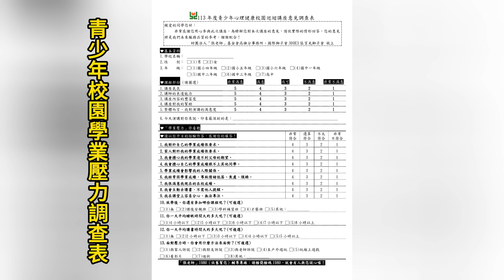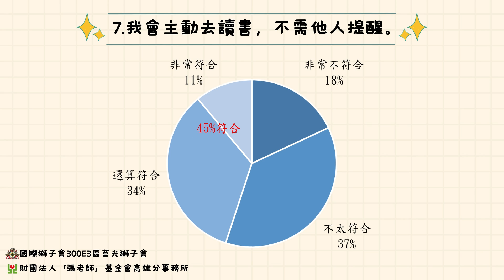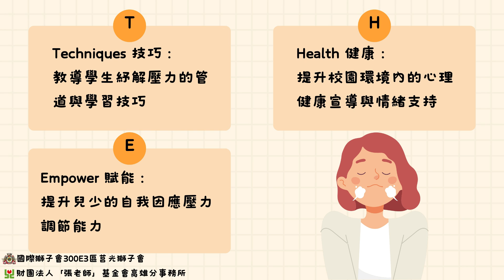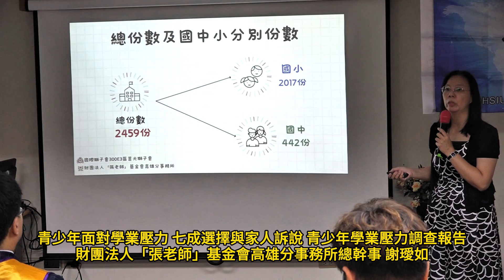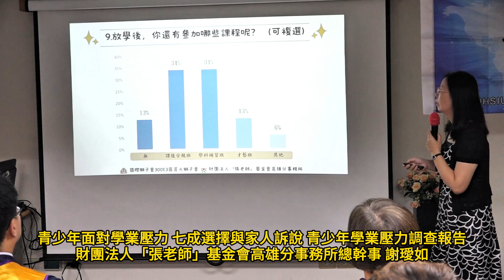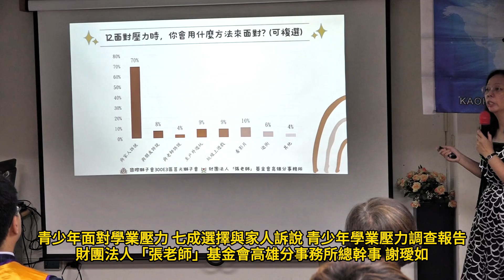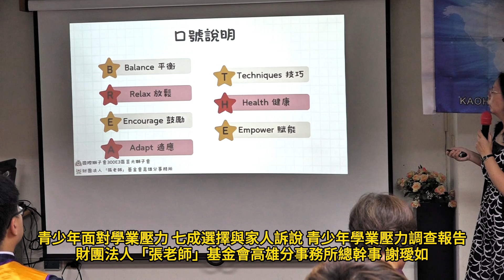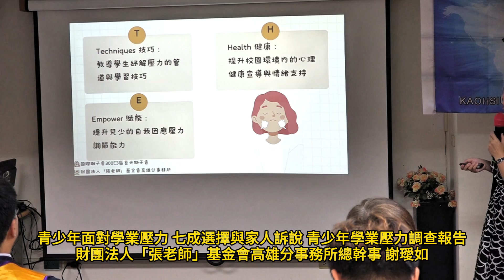青少年面對學業壓力 七成選擇與家人訴說 青少年學業壓力調查報告 財團法人「張老師」基金會高雄分事務所總幹事 謝璦如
高雄「張老師」中心與高雄市莒光獅子會於 113 年 8 月 6 日共同舉辦「健
康心理‧適性學習」青少年校園學業壓力調查發表會，莒光獅子會長期支持高
雄「張老師」辦理青少年心理健康校園講座，為了瞭解青少年的相關問題，今
年針對 21 所國小、國中學生進行問卷調查，探討青少年在校園學業壓力的心理健康現況，發表會將報告調查結果，並由過去長年投注教育事業，培育英才無數的高雄「張老師」副主任委員、前高雄女中退休校長，現任高雄市政府教育局榮譽督學、正修科技大學兼任助理教授黃秀霞博士主持發表會，並邀請專家學者顏惠齡諮商心理師、以及學校家長吳菁家長參與發表會，分享青少年在校園學業壓力的心理變化，並請心理師分析專業的看法及意見。

高雄「張老師」針對國小高年級、國中，共 21 所學校的青少年進行心理健
康的調查，總共回收 2,459 份問卷。從調查結果發現：
一、父母要求青少年的成績佔比分別為：30%非常符合、45%還算符合；青少年擔心自己的學業達不到父母的期望佔比分別為：32%非常符合、38%還算符
合；調查結果發現二者呈現正相關，也就是父母對於成績要求越高者，青
少年越擔心無法達到父母的期望。
二、擔心自己學業成績跟不上其他同學佔比分別為：26%非常符合、35%還算符合；青少年因學業成績導致情緒低落、焦慮、煩躁，佔比分別為：17%非
常符合、28%還算符合；調查結果發現二者呈現正相關，也就是青少年越
擔心學業成績跟不上同學，越容易產生情緒困擾。
三、青少年放學後仍要繼續參加其他課程佔比分別為 87%，其中包含：課後安親班、學科補習班、才藝班

從上述的調查報告中，我們發現高雄市的青少年，在要求個人成績的同時
也會擔心父母對於自己的期望，以及與同儕比較造成人際互動困擾，進而影響
青少年身心健康，甚至可能引發危機事件，同時在調查報告中發現青少年在面
對壓力時，仍有少部分學生選擇逃避或壓抑個人情緒等情形；因此高雄「張老
師」及莒光獅子會特別藉此發表會來呼籲【B.R.E.A.T.H.E】「健康心理，適性
學習」，協助家長與青少年朋友使用適切的方法與態度來面對青少年學業壓力問
題，重新調整生活、擁有健康心理！

⚫ Balance 平衡
在學校課業與個人興趣生活中找到平衡的節奏。
⚫ Relax 放鬆
適當給予學生放鬆的機會與時間。
⚫ Encourage 鼓勵
透過鼓勵與支持，取代過度緊繃的分數與升學壓力。
⚫ Adapt 適應
協助學生適應不同課業內容的壓力情境。
⚫ Techniques 技巧
教導學生紓解壓力的管道與學習技巧。
⚫ Health 健康
提升校園環境內的心理健康宣導與情緒支持。
⚫ Empower 賦能
提升兒少的挫折容忍力及自我因應壓力調節能力。

顏惠齡諮商心理師表示壓力隨時都在，孩子在學習的路程不管是教育工作
者、父母親，要做的是陪伴孩子知道怎麼去面臨他現在的問題及學習解決問題
的能力，這是很重要的事情；同時也包含孩子與家人分享時是否能獲得協助並
從中讓孩子看見自己的優點也是很關鍵；孩子的自我認識與自我認同，正是青
春期的重要發展任務，所以父母親如何在孩子受挫時給予支持與協助是很重要
的。而學校家長吳菁女士表示孩子並未像家長們擁有這麼多的人生經驗，所以
並不知道這過程中的辛苦，導致家長與孩子並未在同個頻道上，就如調查結果
所說可能大部分孩子的壓力是來自於家長，我想家長們該如何不把焦慮傳遞給
孩子是我們可以去調適及思考的事情；心理健康是長久的，條條大路通羅馬，
孩子的人生可以自己去做主。黃秀霞博士呼籲社會大眾、家長們一起關心我們
的孩子，讓他們身心健康，適性學習，學習不單純只是學習知識，而是讓他們
建立自信並能夠面對自己的未來；不管在學校哪個階段，能夠讓孩子找到自己
的興趣，那麼孩子就會對學習感到成就感，多元學習一起陪伴孩子成長。

除了呼籲青少年擁有健康的身心靈外，高雄「張老師」及莒光獅子會也提
醒青少年家長，多鼓勵及關心孩子在校學業壓力狀況，並建立一個開放、和諧
的溝通環境，給予孩子支持與安全感，共同努力營造和諧關係。若有任何困擾
歡迎使用「張老師」1980 輔導專線諮詢相關的親職教養問題，讓自己能夠保持
健康愉悅的身心，相信孩子也會感受到父母的關心及用心。

未來高雄「張老師」仍會與國際獅子會 300E3 區莒光獅子會共同攜手合作
繼續進入校園辦理青少年心理健康巡迴講座，期盼藉由不斷的宣導與教導減少
社會憾事再發生，讓我們的青少年愛的快樂與健康。